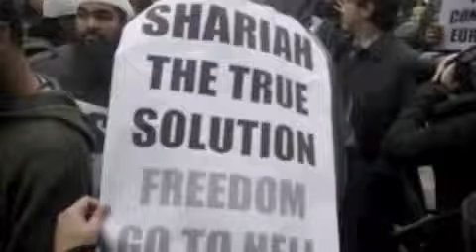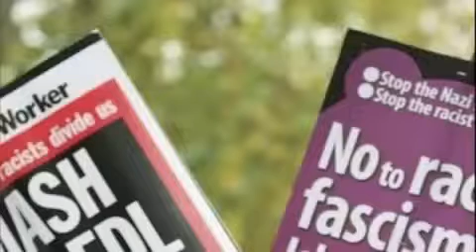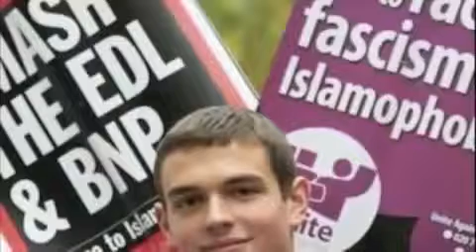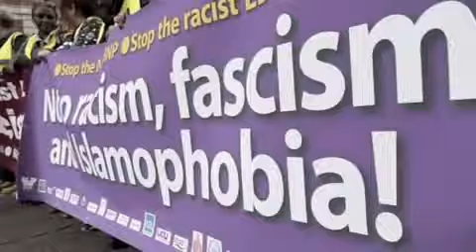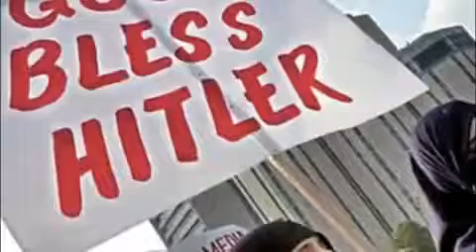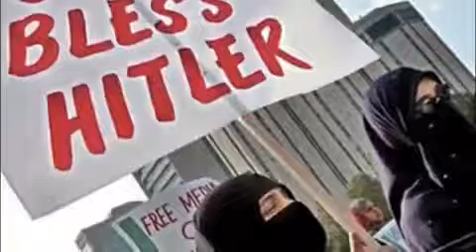2008 Douglas Murray on CSC YouGov Survey of Muslim Student Opinion (Audio)